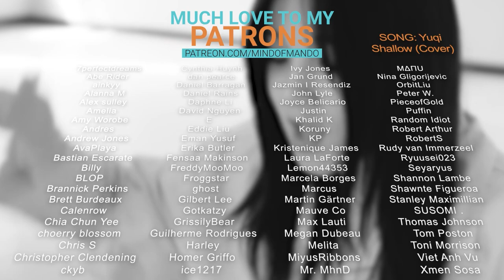MAMAMOO(마마무) & Bumkey - Don't Be Happy & All of Me Sketchbook REACTION | SILENCE FOR MOONBYUL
Hello, human.
LINKS FURTHER DOWN!